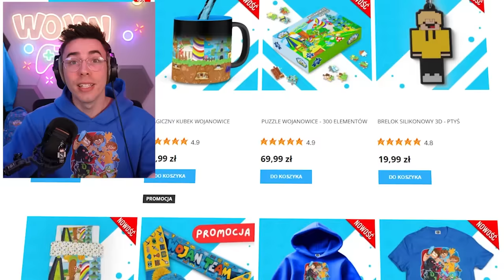Dodaliśmy ZNAKI DROGOWE na Wojanowicach!